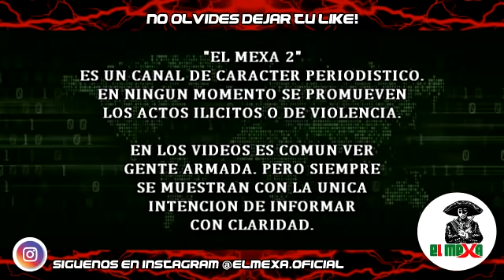(VIDEO) Gente de "El Guano" sale a vigilar sus plazas, en Tamazula, Durango.